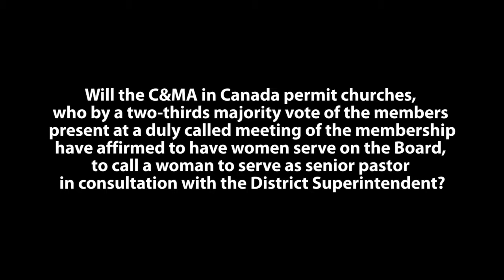CMA General Assembly 2016 Discernment and Decision